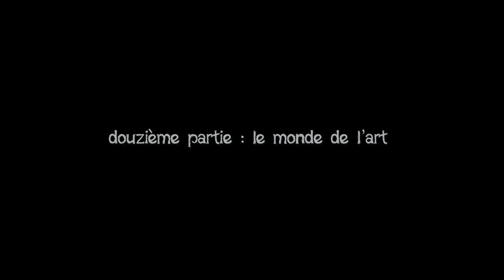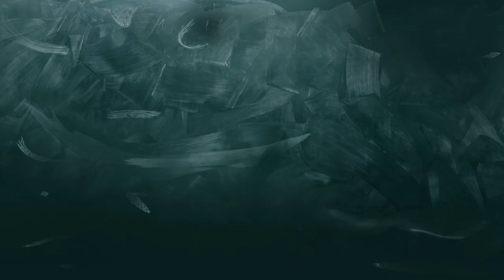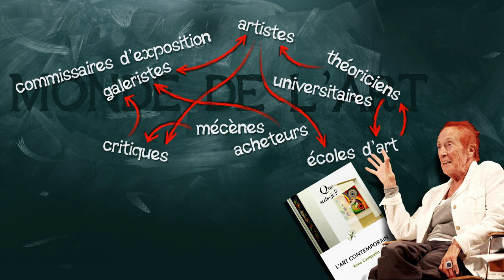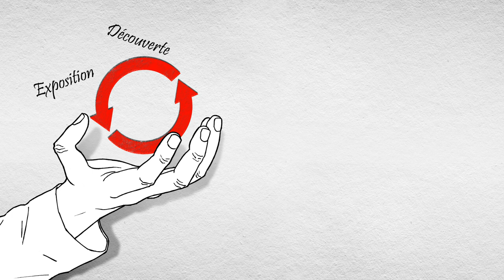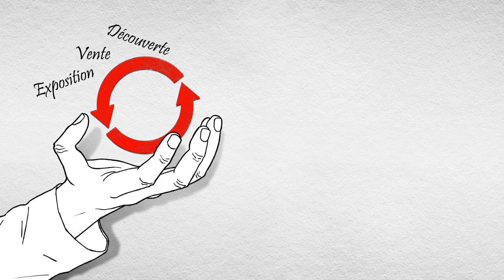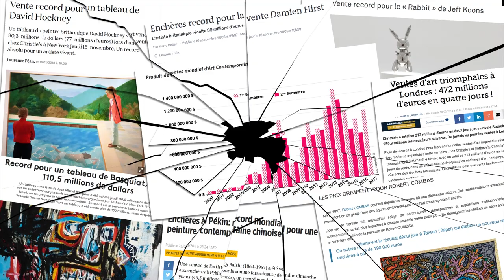42- "Art contemporain". Douzième partie : le monde de l'art.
Tout peut être de l’art contemporain, mais tout ne l’est pas. Pourquoi ? Qu’est-ce qui détermine au bout du compte l’attribution de ce "label" ? Un petit tour d’horizon de la question dans cette vidéo.

Quelques éléments supplémentaires mentionnés dans cette vidéo :
-Sur nos milliardaires prescripteurs artistiques français préférés (ou pas) :
-La synthès de Artprice sur le marché de l’art contemporain en 2017 (d’autres années sont disponibles) :